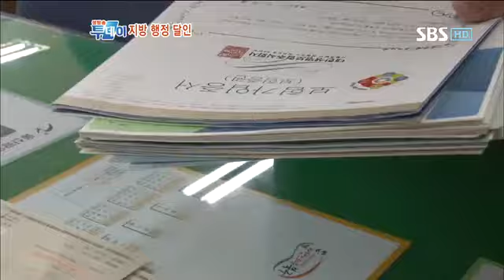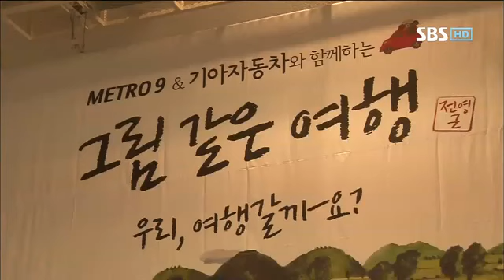생방송 투데이 736회 다시보기 10번